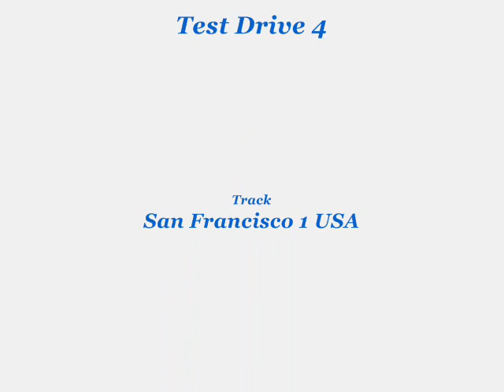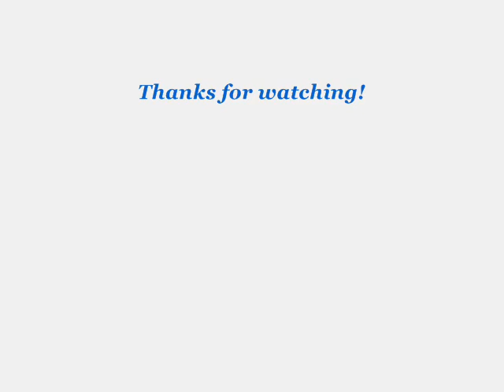PS1 - Test Drive 4 - San Francisco 1 USA - Pitbull Special